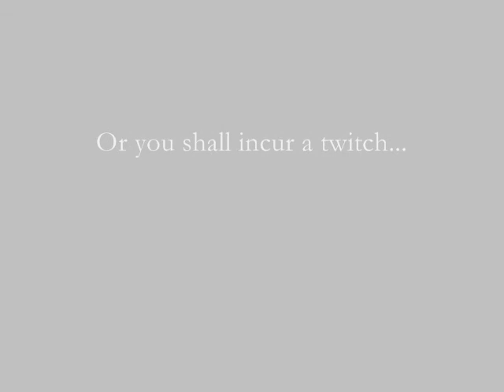You Have A Twitch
An Educational video, explaining why mental people should not get back home.

Made by Just me, Reece, i was feeling at the peak of randomness when i created this.

If you are/know someone who has a twitch and are offended by this, please tell me, i will in all honesty be sorry